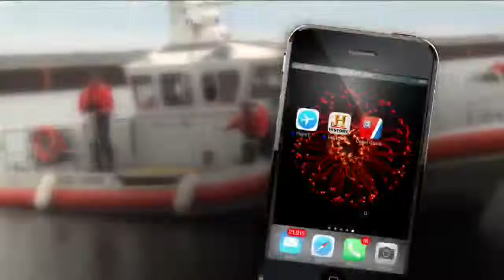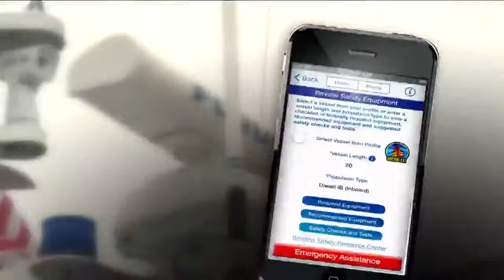Stay safe on the water this Memorial Day weekend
A lot of people will get their boats on the water this Memorial Day weekend, and the Coast Guard wants to make sure people stay safe.